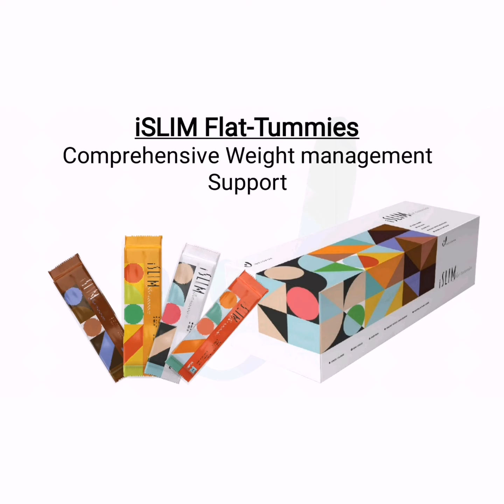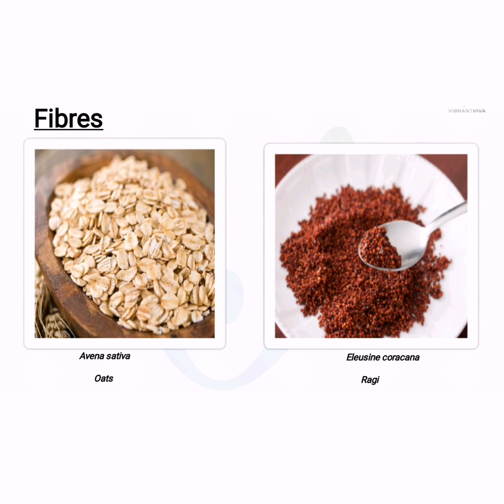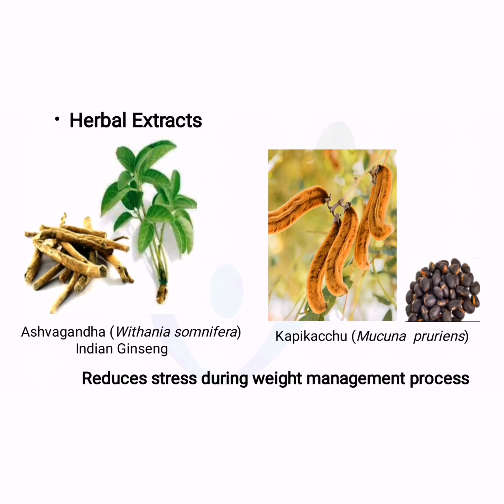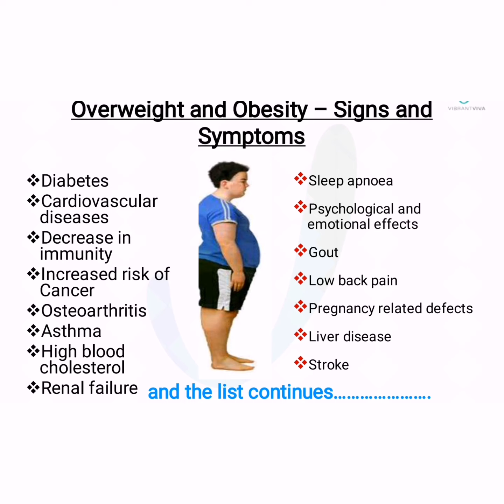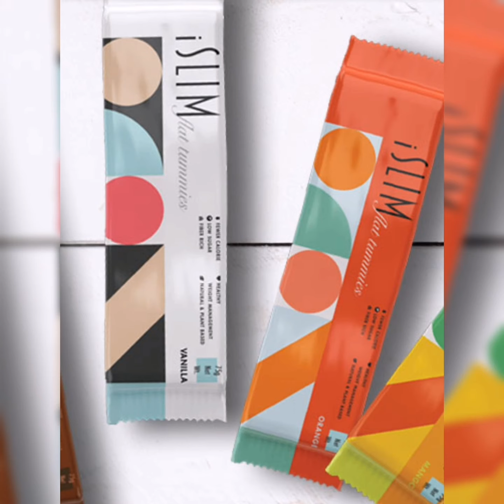I Slim And its Benefits | islim और इसके फायदे | indusviva islim details